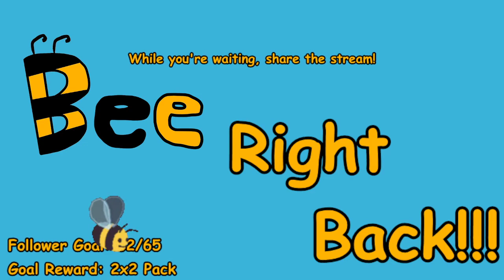BEDWARS BUT THE QUALITY WORSENS...